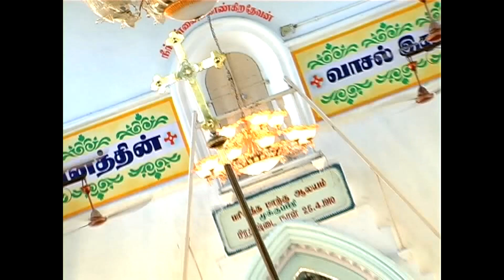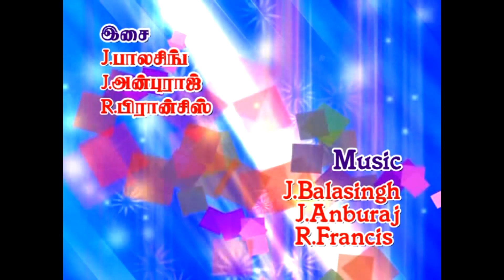St Mark's Church, Mukuperi | Songs | Aathmamey un aandavarin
தூய மாற்கு ஆலயம், மூக்குப்பீறி | பாடல் | ஆத்மமே உன் ஆண்டவரின்